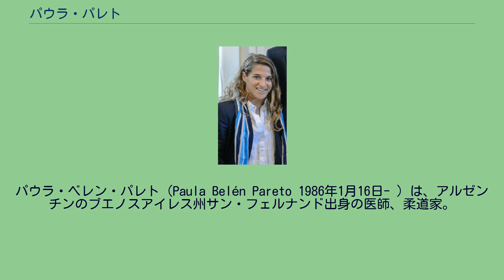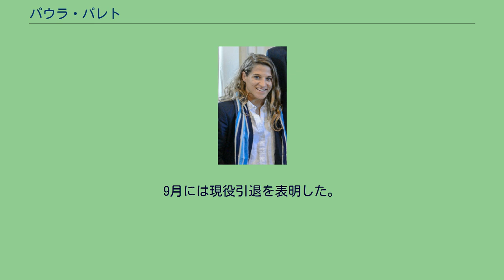パウラ・パレト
パウラ・ベレン・パレト（Paula Belén Pareto 1986年1月16日- ）は、アルゼンチンのブエノスアイレス州サン・フェルナンド出身の医師、柔道家。
身長150cm。
ブエノスアイレス大学の医学部に入学すると、2014年1月には医師の資格を得た。
2008年の北京オリンピックでは準々決勝で谷亮子に指導1で敗れるが、その後の3位決定戦で北朝鮮のパク・オクソンを技ありで破って銅メダルを獲得した。
2010年の世界選手権では準々決勝で福見友子と対戦して、先に有効2つを取りながら終盤に小内刈で逆転負けを喫して7位に終わった。
2011年の世界選手権には出場しなかった。
ロンドンオリンピックでは準々決勝で福見に指導2で敗れると、3位決定戦でもベルギーのシャルリーヌ・ファンスニックに指導2で敗れて5位に終わり、前回に続くメダル獲得はならなかった。
2014年の世界選手権では決勝で近藤亜美に指導2で敗れたものの2位になった。
2015年の世界選手権でも決勝まで進んで元世界チャンピオンの浅見八瑠奈と対戦すると、指導1を先取されながら後半指導2を取り返して逆転勝ちを果たして、2003年の世界選手権63kg級で優勝したダニエラ・クルコウェル以来、アルゼンチンの選手として2人目の世界チャンピオンになった。
さらには世界選手権での優勝が評価されて、2015年のアルゼンチンにおける最優秀スポーツ選手にサッカーのリオネル・メッシなどを押しのけて選ばれた。
2016年のリオデジャネイロオリンピックでは準決勝で近藤を袖釣込腰の技ありで破ると、決勝でも韓国の鄭普涇を小内刈の技ありで破って金メダルを獲得した。
2017年の世界選手権には出場しなかった。
2018年の世界選手権では準決勝でウクライナのダリア・ビロディドに技ありで敗れるも3位になった。
2019年にはグランドスラム・エカテリンブルグとパンナム選手権で優勝するも、グランプリ・モントリオールでは自らより15歳若い古賀若菜に反則負けして3位だった。
2021年7月に日本武道館で開催された東京オリンピックでは準々決勝で渡名喜風南に腕挫十字固で敗れると、敗者復活戦でも敗れて7位に終わった。
東京オリンピックの開会式で、アルゼンチン選手として史上初のオリンピック旗を運ぶ６名のうちの一人として入場した。
9月には現役引退を表明した。
IJF世界ランキングは5148ポイント獲得で、6位(21/6/28現在)。
(出典、JudoInside.com)。